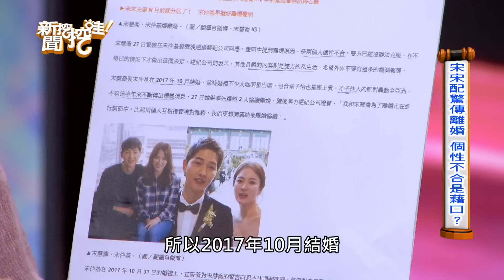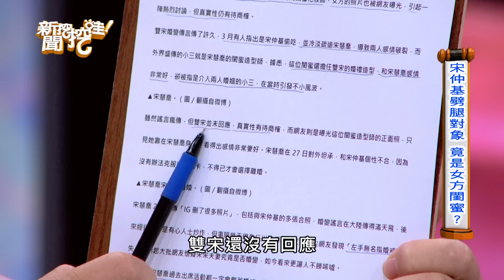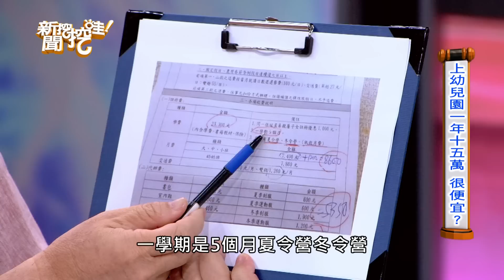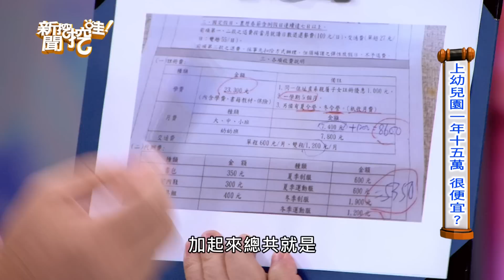新聞挖挖哇：天龍幼兒園？20190627(黃宥嘉 許常德 婚顧VIVI 夏金麗 陳唯泰 )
美麗女神悲哀